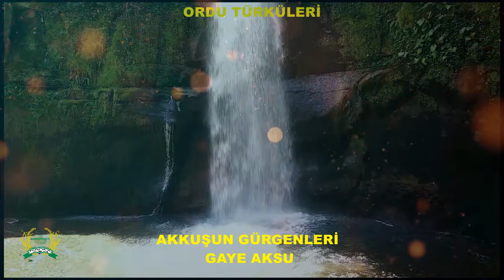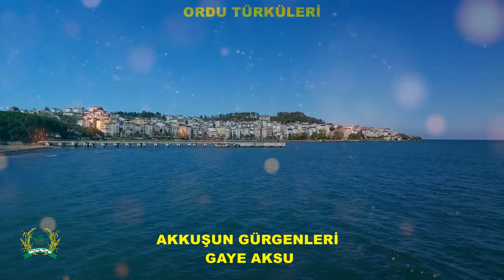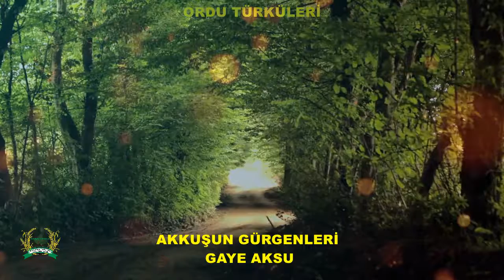AKKUŞUN GÜRGENLERİ GAYE AKSU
Ordu türküleri denilice aklımıza kaç türkü geldi,dillere pelesenk olmuş bir kaç ezgi hariç hangimiz kaç türküsünü bildik...Mızrab vurunca tele hangimiz "işte memleketim dedik"...Hangimizin yüreği kaç türküsünde sızladı...Hangi düğünde Ordu türküleriyle halay çektik...
Mayıs 2020 yılında,Mustafa Konaş'ın katkılarıyla hazırlanıp Ordu'lu hemşehrilerimize armağan edilmiş bir kültür hizmetidir...
Hiç bir siyasi görüş veya mezhep ayrımı yapılmaksızın,güftesi,bestesi kaynak kişi veya seslendiren sanatçıların Ordu'lu olması gözetilerek hazırlanmıştır...